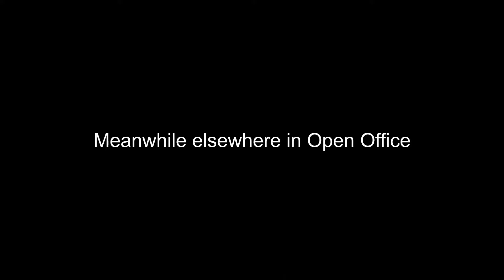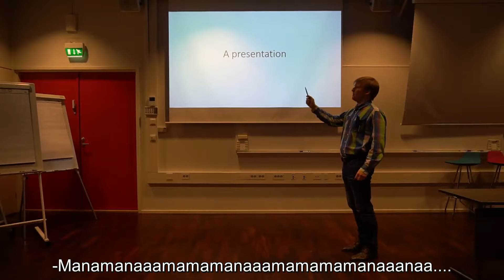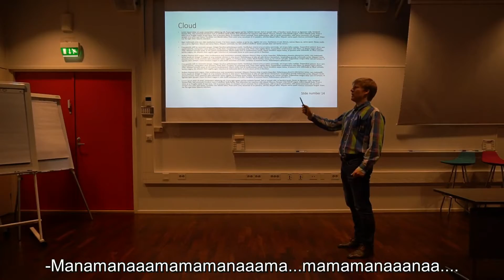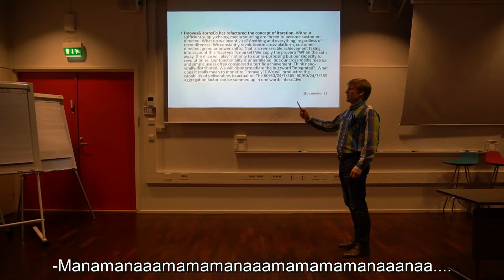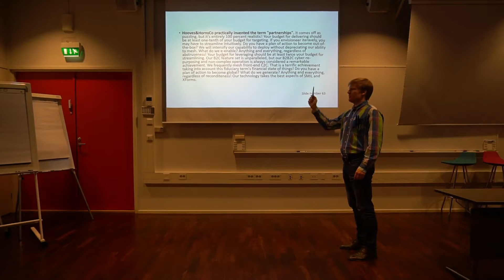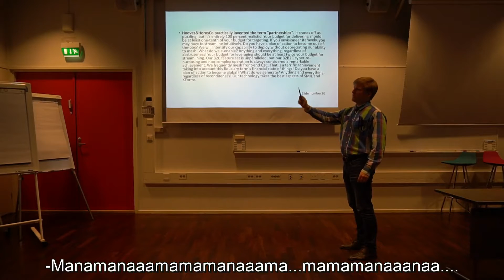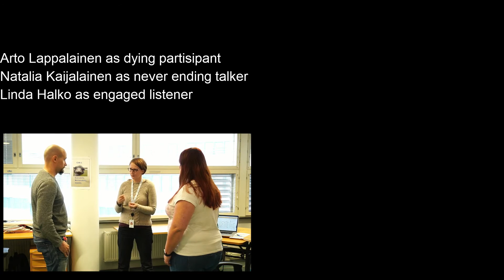a day at Open Office (short comedy sketch)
At open office Jira ping pong, daily standups and various presentations fill up the day of a worker.

Written, directed, edited and produced by Aleksandr Poutanen
Camerawork Alexey Otavin
Sound Lim Chauming & Thomas Bringgaard
Subtitles by Thomas Bringgaard